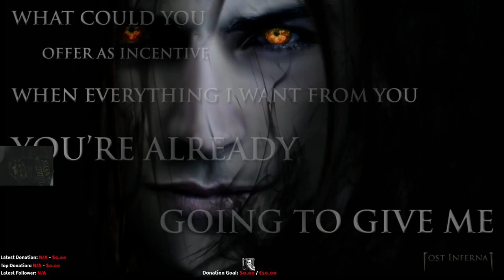WoT VRANA Kaliopa Games